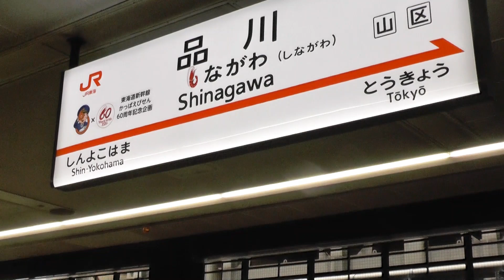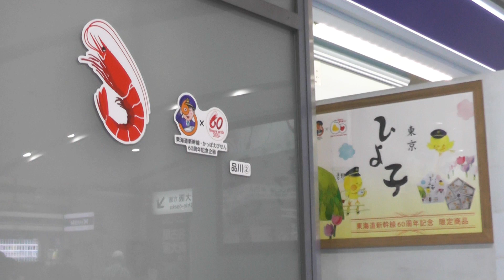品川駅でエビを三匹発見 もう一匹はどこに？ 東海道新幹線品川駅 2024.10.1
東海道新幹線の60周年を記念し、品川駅にエビが三匹いるという。上りホーム、北と南の通路でそれぞれ一匹発見しましたが、もう一匹が見つかりません…。